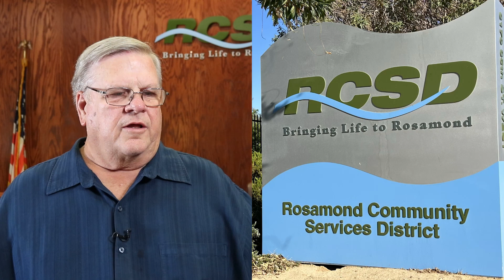Rosamond Groundwater Sustainability (Short Version)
The Rosamond Water Reclamation Plant project represents big-picture thinking and planning for our future. Through collaboration with State regulators, Rosamond Community Services District found an affordable method to overcome major water supply losses by transforming a liability—wastewater—into this small inland community’s most precious resource: groundwater.